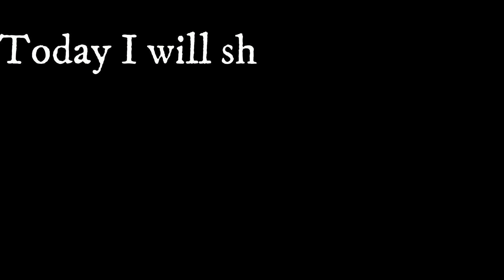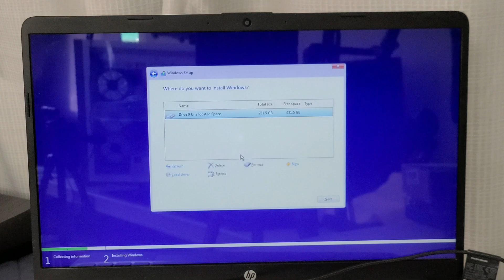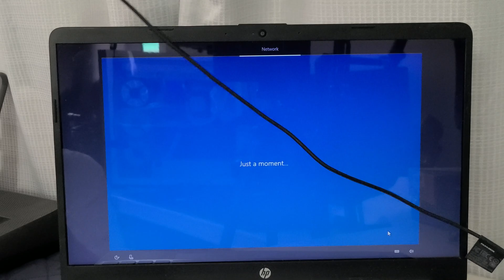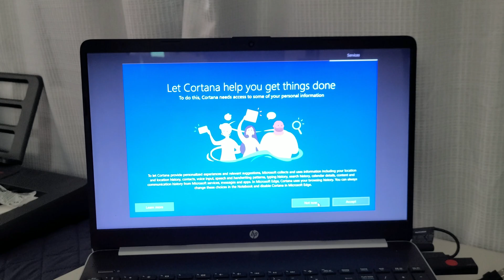How to Upgrade Laptop Hard Drive to SSD with Fresh Install Windows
Got a old Laptop? Want to make it faster? In this video ,I will show you how to take apart the HP 15inch CA series laptop. Replacing the Hard Drive  with a SSD Solid State Drive is a great way to give a new lease of life to a old laptop. And Install a new fresh windows.

Crucial MX500 1TB 3D NAND SATA 2.5 Inch Internal SSD, up to 560MB/s -